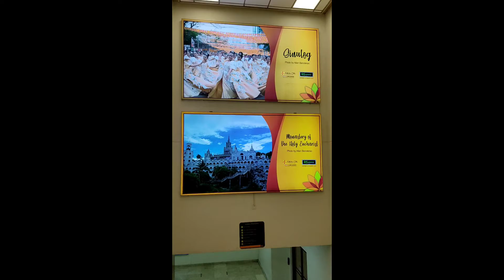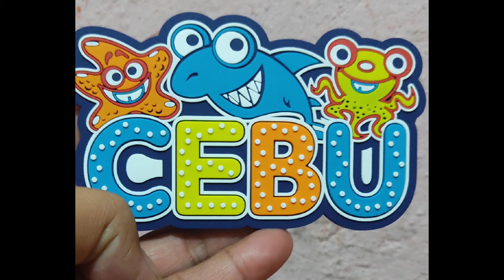Vacation sa cebu | maria chinita